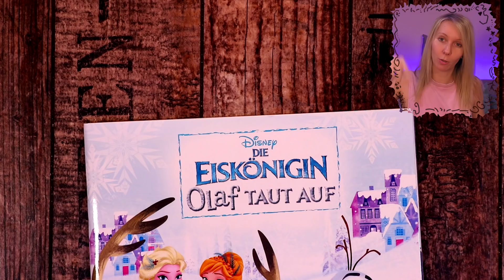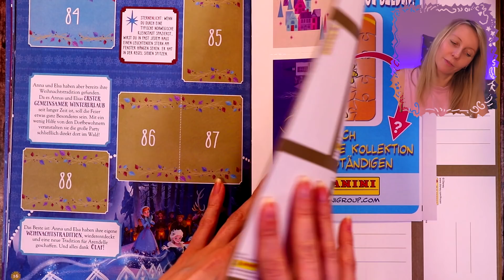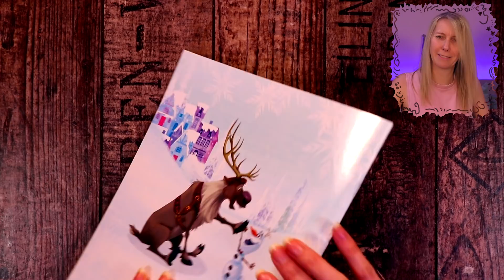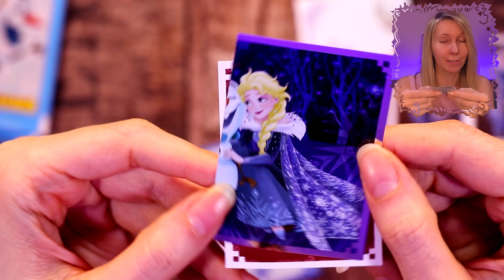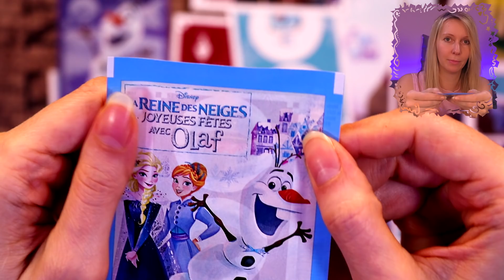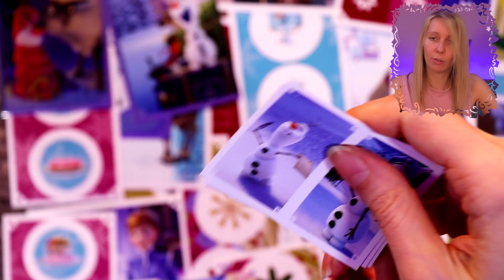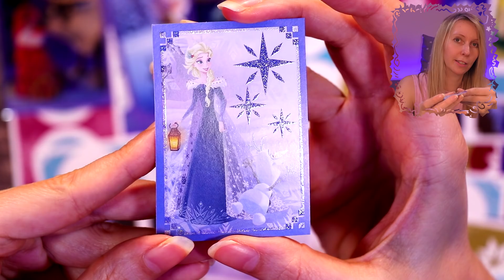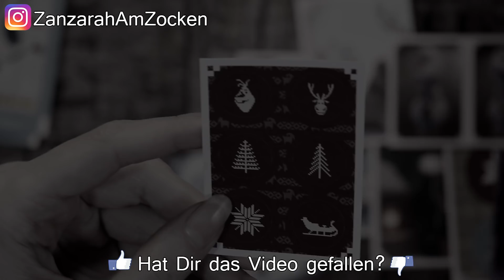Die EISKÖNIGIN OLAF TAUT AUF ☃ FROZEN Sticker Unboxing Panini ☃ 10 Booster Opening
Heute packe ich 10 Stickertütchen von Frozen Die EISKÖNIGIN "Olaf taut auf" von Panini für Euch aus. Die schönsten Motive von Elsa, Anna, Olaf, Kristof, Sven und Hans. Vielen Dank an Panini für die tollen Sticker und viel Spaß beim Video :D!